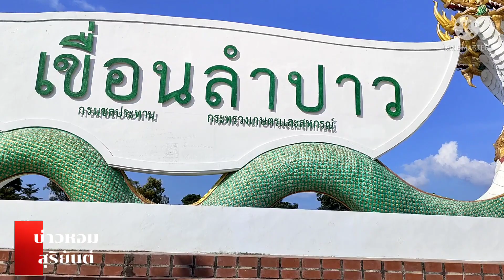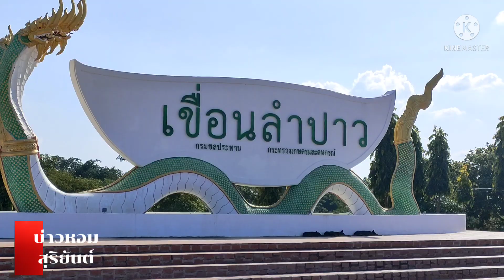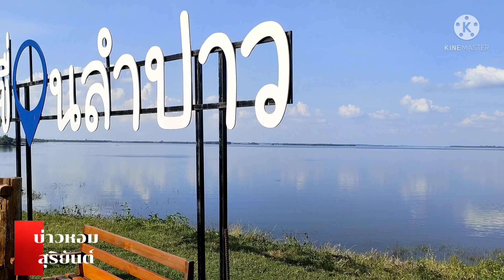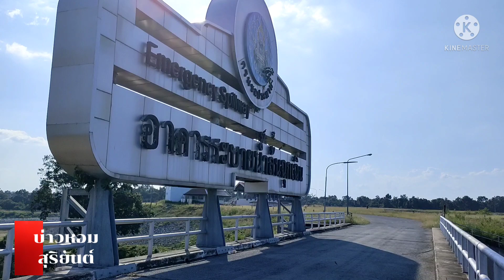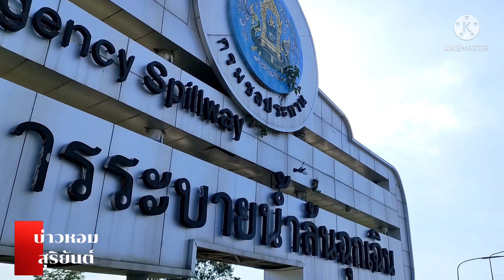เขื่อนลำปาวยามนี้ แหล่งท่องเที่ยวสุดอลังการ จ.กาฬสินธุ์